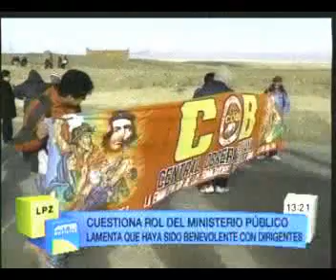ATB - CUESTIONA ROL DEL MINISTERIO PÚBLICO 22/05/2013